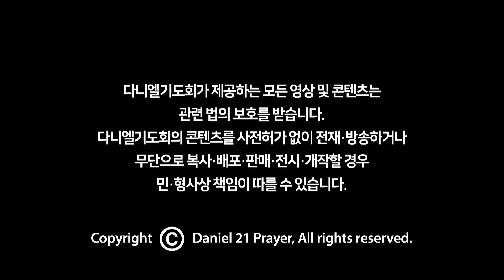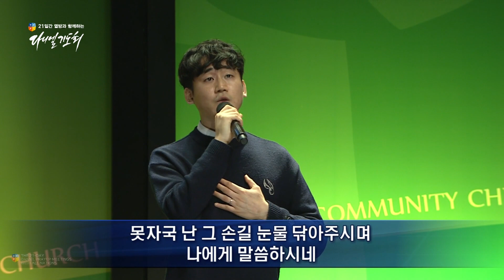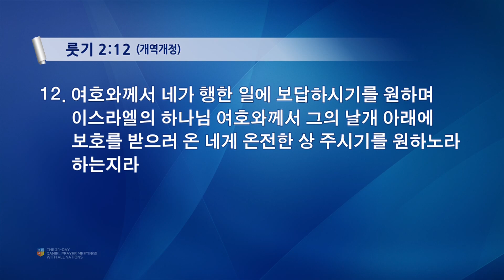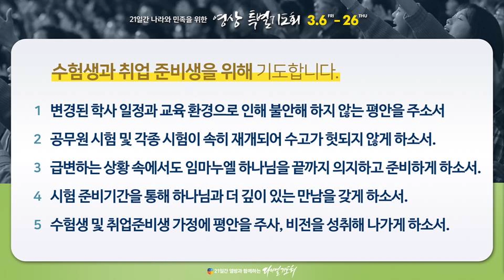21일간나라와민족을위한특별영상기도회 8일차20200313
* 찬양: 오륜교회 찬양팀

1. 하나님의 음성을
2. 힘들고 지쳐

* 말씀: 룻 이펙트 [룻 2:12]
          (한기채 목사: 중앙성결교회 담임목사, 다니엘기도회 지도위원)

* 기도: 공동 기도문을 보며 나라와 민족을 위해 기도
- 말씀을 기억하며 기도합니다.
- 나라와 민족을 위해 기도합니다.
- 세계 열방을 위해 기도합니다.
- 수험생과 취업 준비생을 위해 기도합니다.

* 다니엘기도회 공식 채널에 게재되는 모든 동영상의 불법 다운로드, 무단 재배포(재업로드)를 금합니다.

※ 영상에 광고가 재생될 경우, 이는 찬양의 저작권자가 수익 활동을 정한 것이으로 해당 광고 수익은 찬양 저작권자가 취득하며 다니엘기도회와는 무관합니다.

[다니엘기도회 CCLI 라이선스 번호]

(카카오톡 채널을 추가하시면 문의에 대한 실시간 답변 및 다니엘기도회 관련 소식을 받으실 수 있습니다)